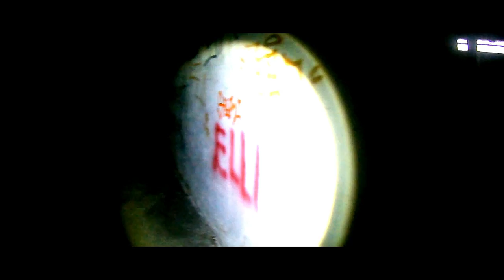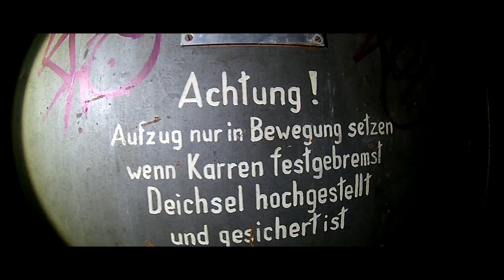-URBEX- Der Güterbahnhof ERWISCHT!? -Lost Place-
Diesmal war ich mit den Jungs von Back to the Roots Survival ytube auf einer weiteren Lost Place Tour. Unser Weg führte uns zu einem Alten Güterbahnhof. Was wir dort entdeckt haben seht Ihr im Video. Viel Spaß.

Meine Ausrüstung:
Eken Actioncam
Rollei Actioncam
Canon 80D